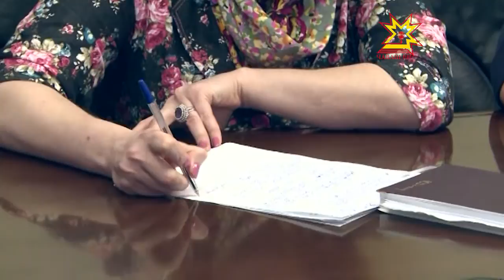Коммуналлă пулăшу пахалăхне хĕрÿ лини ирттерсе хак пачĕç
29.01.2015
Кăçалхи çу уйăхĕн пĕрремĕшĕччен управляющи компанисен лицензи илмелле. Çакă хăйсен ĕçне япăх пурнăçлакан организацисенчен хăтăлма май парĕ Теççĕ. Малтан палăртнă тăрăх, ĕçлеме ирĕк паракан документа паянхи управляющи компанисен 20 проценчĕ илеймĕ. Коммуналлă пулăшу пахалăхĕ тĕлĕшпе çынсен паян вун-вун ыйту. Çакна тĕп хула администрацийĕнче иртнĕ хĕрÿ лини те кăтартса пачĕ.